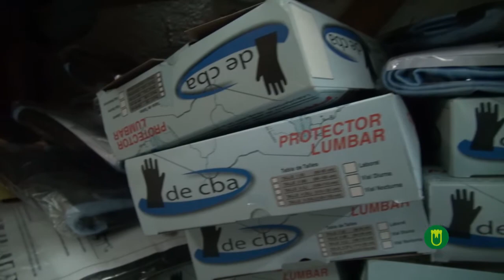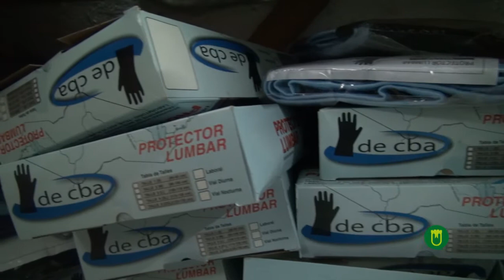INDUMENTARIA INVERNAL PARA LOS EMPLEADOS DE VIALIDAD MUNICIPAL